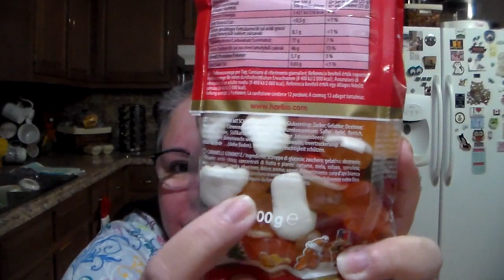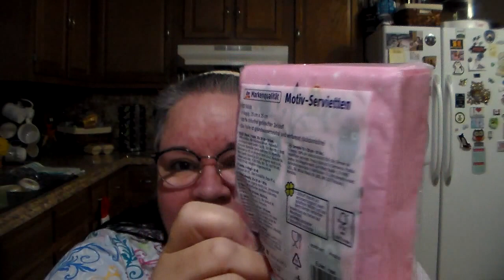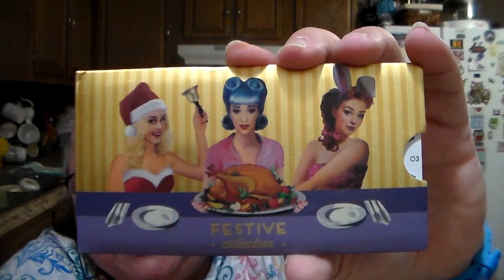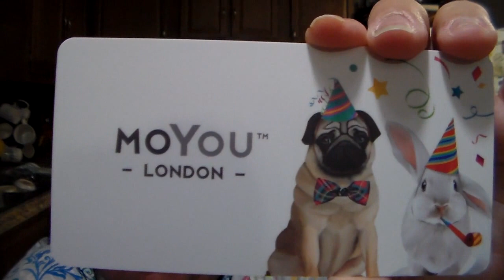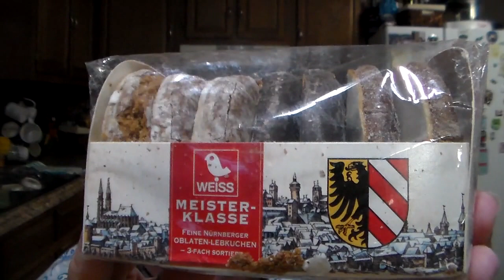Love from Germany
Hollar.com use this code and 2.00 off your order and i get 2.00 my next order.